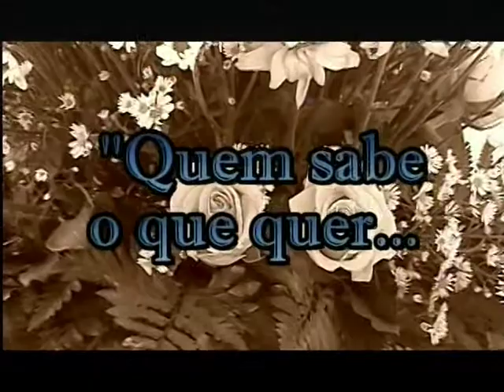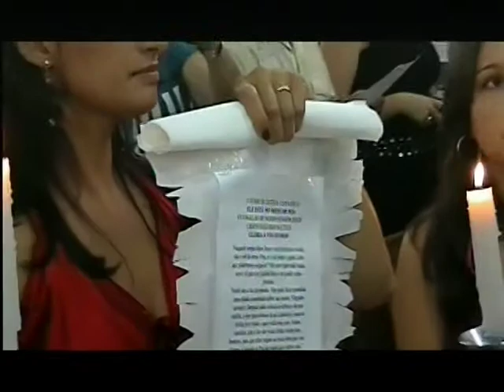2009. FORMATURA Ensino Médio (Parte 1)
2009. FORMATURA do ENSINO MÉDIO
Parte 1 - Celebração de Ação de Graças, na Igreja Católica de Sacramento.